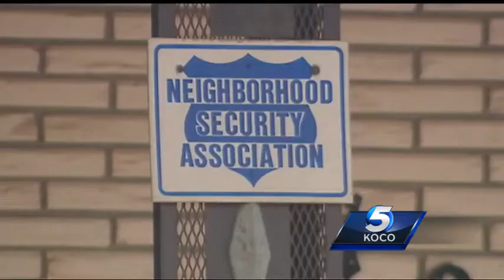2 sought in home invasion that left OKC woman with broken hip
Oklahoma City police are looking for two men wanted in a home invasion that left a 68-year-old with a broken hip.